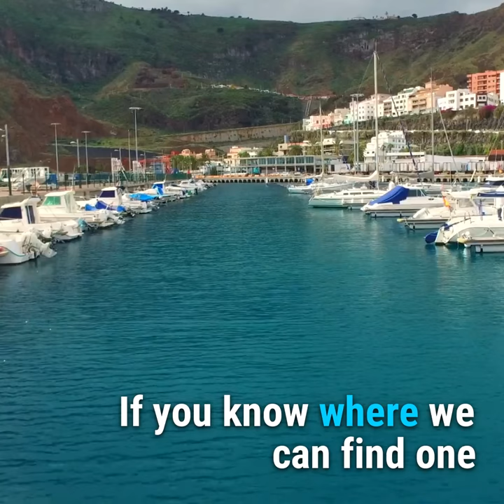Boat Wanted: Grand Banks, DeFever, or Sea Ranger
Do you know where we can find 'the one?' We are searching for a 10+-year-old trawler style boat 40-50'. Grand Banks, DeFever, Sea Ranger or similar. Do you know of one?